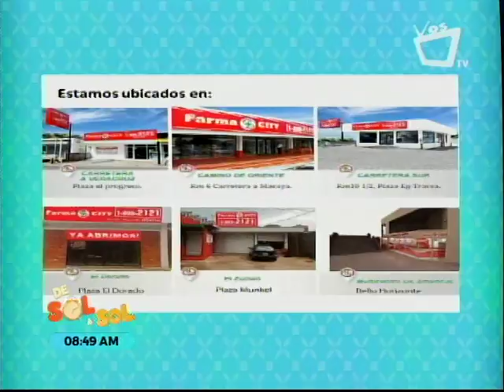Farmacity - Revista de Sol a Sol